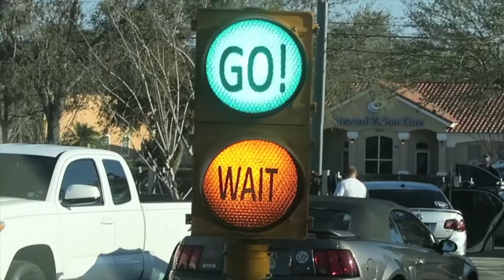PLAY-DOH IN THE BATH?!?!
Its another sick day for me and I try to make the best of it.

MUSIC